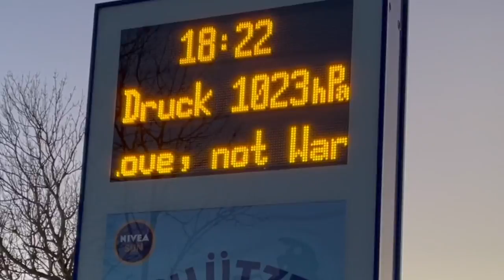Makin' & Rollin' feat. Ray Buffer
Official video for our latest single Makin' & Rollin' feat. Ray Buffer. We had a lot of fun, filming this video. Shot in Germany, Los Angeles, CA and Minnesota. This is California country music.